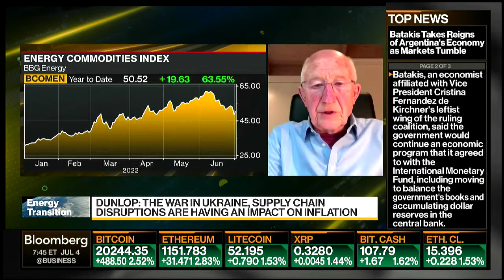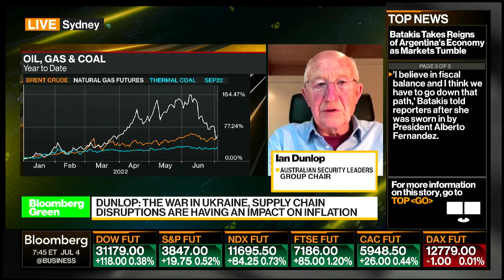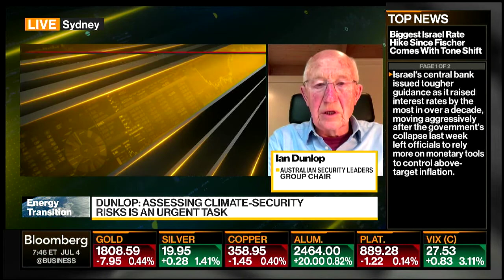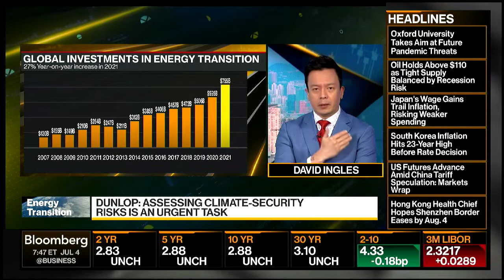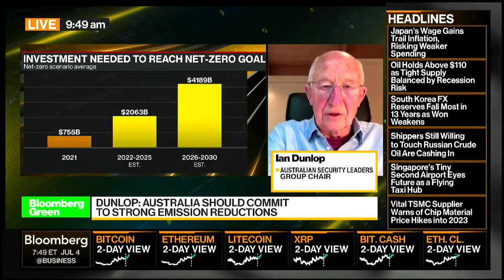ian Dunlop AU Talking about The End of Everything on Bloomberg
Live in A Condo? Moving into one?

2020 Gave off 8 GT of CO2
2021 was 300% worse so 24GT CO2 from fires
2022 is Double 2021 so 48 GT CO2 2022

Did you guys read about the medical study I’m in
a disabling syndrome of chronic neuropathic pain, fatigue, and autonomic dysfunction may appear after HPV vaccination.”

My Father Allen i Scherl ZBT USARMY actually belongs in prison next to Jeffrey Epstein or Michael Valva

He belongs next to Jeffrey Epstein